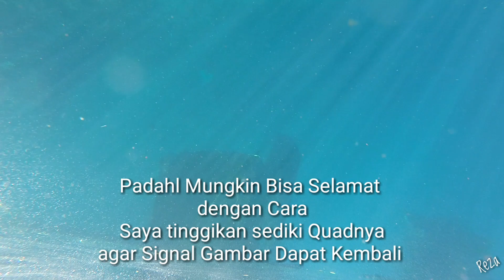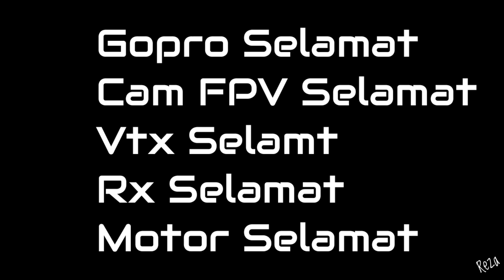KECEBUR di air LAUT - R.I.P - My HERO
Kecebur yang pertama kalinya di air laut.
Memiliki kadar garam yang sangat tinggi.
Sehingga berbahaya untuk perangkat elektronik.

Saya sudah merasakan  Filing yang tidak enak.
Karena. Di waktu pagi harinya saya sempat main dan di akhiri dengan matinya 1 Esc. ..
Di tes kembali HIDUP. .
Dari situ saya mulai khawatir.

terima kasih Buat om saya Yang sudah Berjuang mencari Drone saya.   🙏🙏🙏